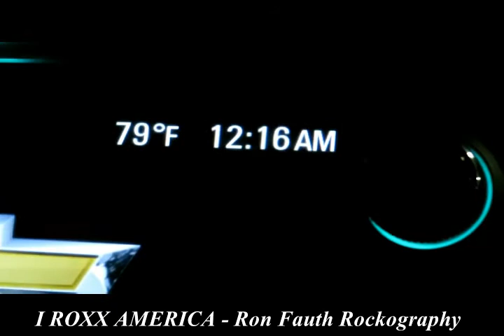THE CONCERT WEST Night 1 VIP Traffic Jam Dodger Stadium Parking Lot I ROXX AMERICA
I ROXX AMERICA Stuck in the CONCERT WEST Night 1 Parking Lot Jam for over 1 Hour I filmed this Video Footage at Dodger Stadium Los Angeles CA July 16, 2017 Ron Fauth Rockography All Rights Reserved REF Entertainment Marketing